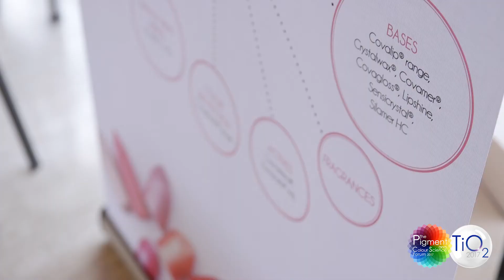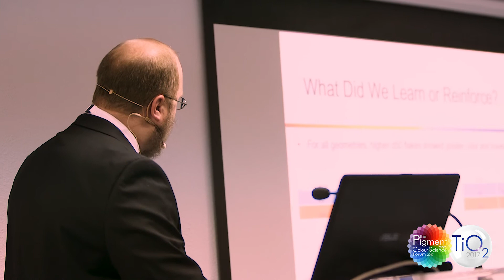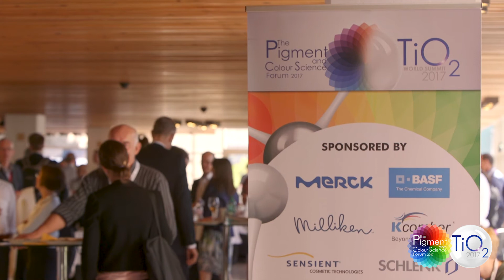Pigment and Colour Science Forum / TiO2 World Summit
L'Oreal, Silberline, Tronox and PPG share their views on why the Pigment and Colour Science Forum and TiO2 World Summit are so important for the pigments, colourants and TiO2 sectors.